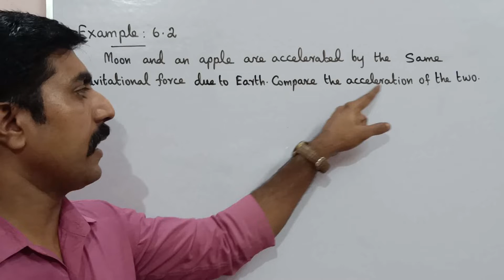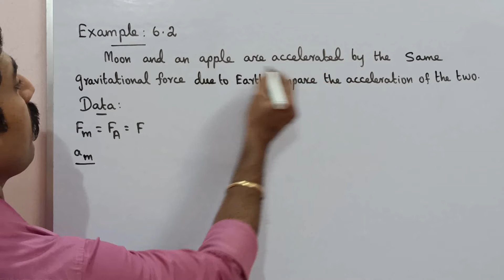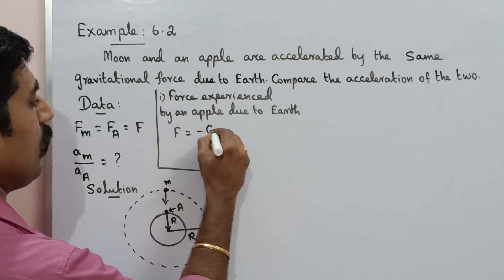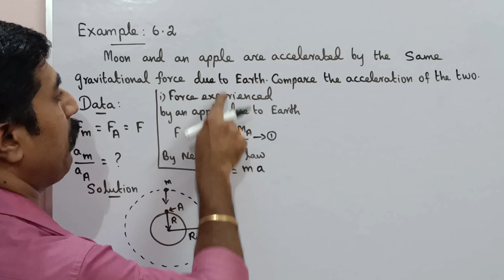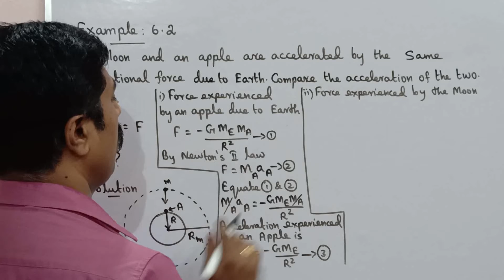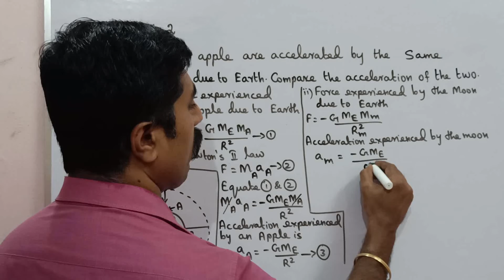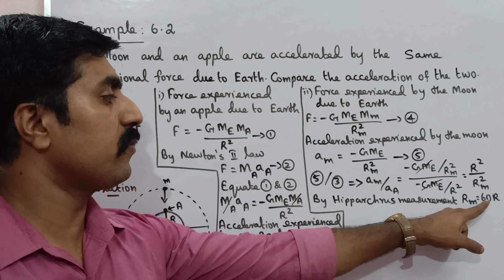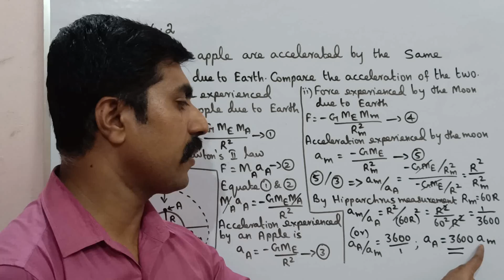Example 6.2|Gravitation|Unit 6|11 Physics|Tamil|sky physics